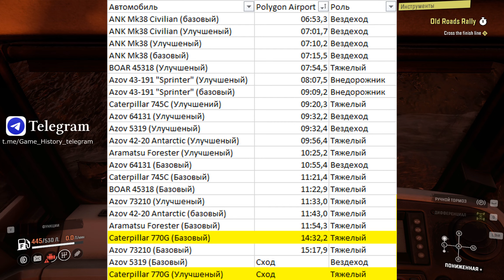Caterpillar 770G - Rally / Snowrunner / Автомобили из игр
!СПАСИБО ЗА ВАШУ ПОДДЕРЖКУ!
Конфигурация ПК:
Мат. плата: ASUS H-61M Plus
Процессор: Intel Xeon E3-1245 v2 3,4 GHz
Видеокарта: Palit RTX 3060 Dual 12 Gb
Оперативка: 16 Gb DDR3-1333
Охлаждение: Zalman CNPS-10X Performa+
Блок питания: Thermaltake Волга 1000W
Корпус: Zalman Z1
Основной монитор: Samsung U28E590D; 60 Hz; 3840х2160
Мышь: A4Tech X7; USB
Клавиатура: Sven KB-G9700
Руль: Logitech G29
КПП: Z-Shifter 6+1 с делителем
Ручник: Dim Sim ST
Наушники: HyperX Cloud II
Вэб-камера: Razer Kiyo Pro